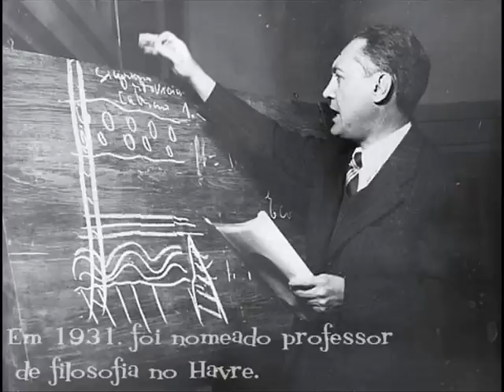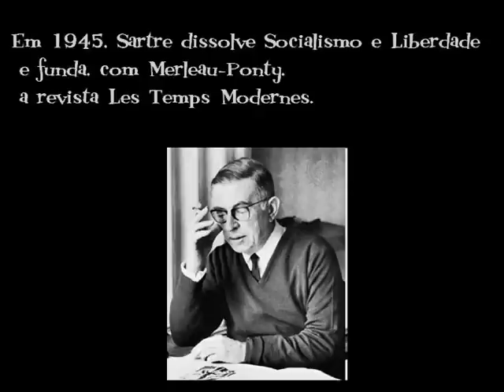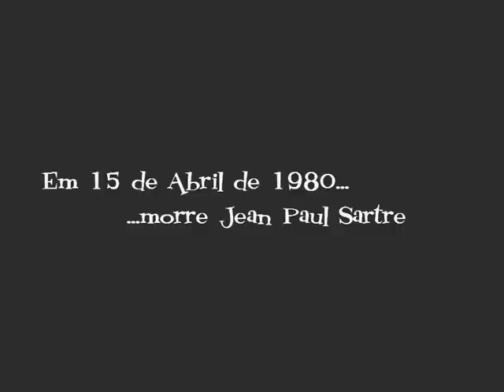Jean Paul-Sartre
Estudantes do Ensino Médio, orientados pelo poeta e professor de Filosofia Rudinei Borges, apresentam a vida e obra do existencialista Jean-Paul Sartre.